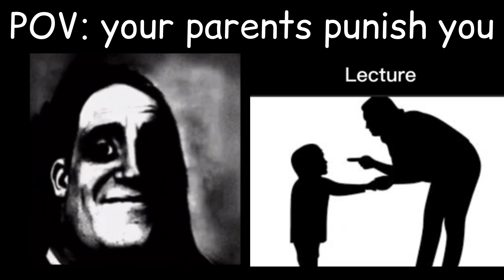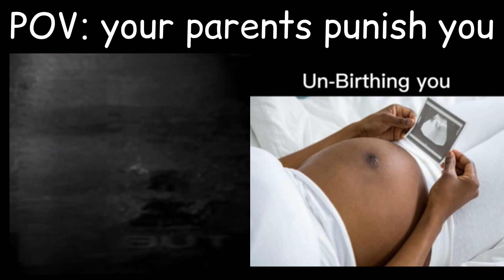MISTER INCREDIBLE and your parents punish you